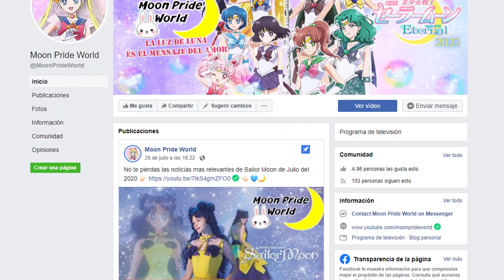Sailor Moon Eternal The Movie Part 1 - Chibiusa and Helios Teaser (Subtitulado al Español Latino)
Los subtítulos son adaptación mía por lo que probablemente no sea exactamente lo que quieran decir los personajes si no algo parecido!
SailorMoonEternal La Película parte 1 Estreno el 8 de Enero del 2021 en Japón y la parte 2 el 11 de Febrero del 2021!

© Naoko Takeuchi · · PNP Kodansha, Toei Animation
© Naoko Takeuchi · · PNP Toei Animation
© Naoko Takeuchi · PNP / Kodansha, Neruke planificación Dwango
© Naoko Takeuchi · PNP / Musical Comité de Producción "Sailor Moon" 2014
© Naoko Takeuchi · Comité / musical PNP producción de "Sailor Moon" 2015
© Naoko Takeuchi · PNP / Musical "Sailor Moon" Comité de producción 2016
© Naoko Takeuchi · / Musical Comité producción PNP "Sailor Moon" 2017
©武内直子・PNP／劇場版「美少女戦士セーラームーンEternal」製作委員会
© Naoko Takeuchi / PNP / Versión teatral Comité de producción "Bishoujo Senshi Sailor Moon Eternal"
(ESTE CONTENIDO NO ES CREADO PARA NIÑOS, SI ERES UNO VE EL CONTENIDO CON SUPERVISION O PERMISO DE UNA PERSONA MAYOR)